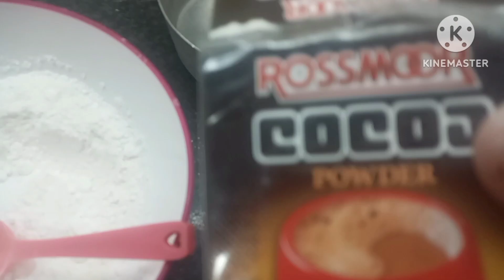Marble cake methode// Aik dafa biscats jall gai dobara bananey parey//daily vlogs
Salam
kaise hy app sub
biscats methode.
1cup maida
half cup sugar
half tsp baking powder
half cup oil
make a hard dough
make biscats
different shapes
cooked in container for just 5mins
cake preparation 😋.